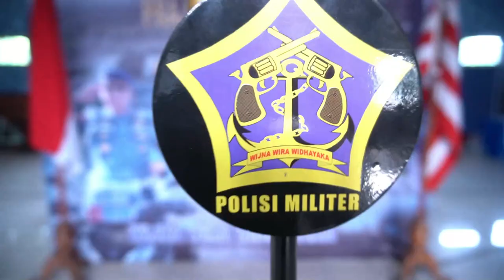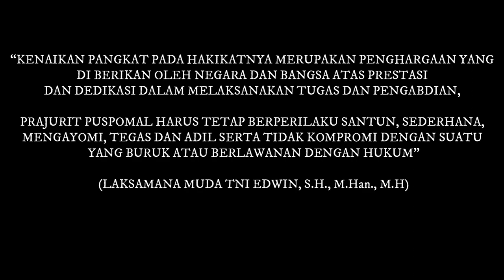KENAIKAN PANGKAT PRAJURIT DAN PNS PUSPOMAL KALA WAKTU 1 OKTOBER 2022